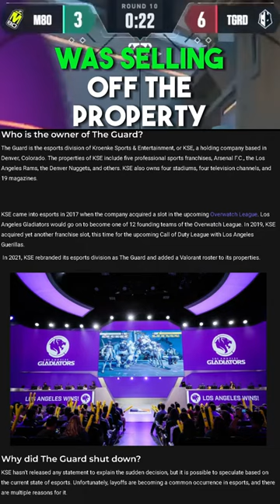The Rise and Fall of The Guard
The Rise and Fall of The Guard esports team.

Liam Brown an executive from Knights talks about the most amazing and tragic moment at an esports tournament.

After winning the most recent Knights Arena North American Challengers League in Pittsburgh, PA. The Guard was hit with massive layoffs and even after winning did not sign the contract to be moved to the Global League Tier 1 in Valorant, all due to their company selling off all the assets and leaving their esports gamers by the wayside.